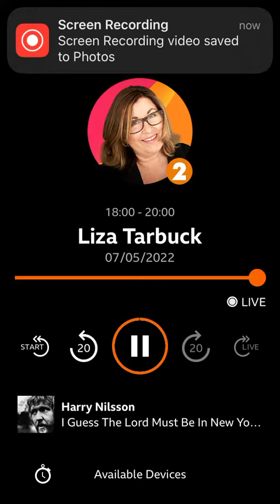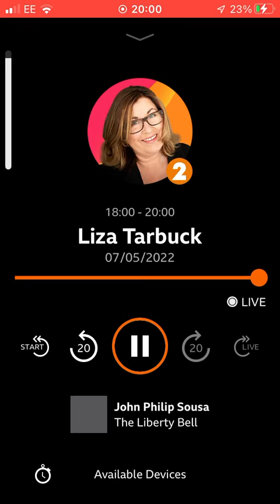8 May 2022